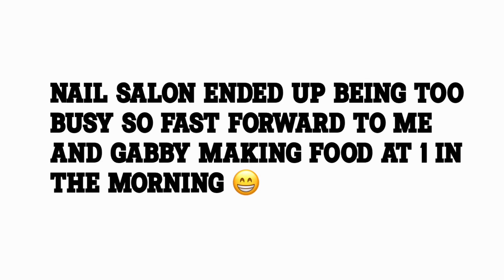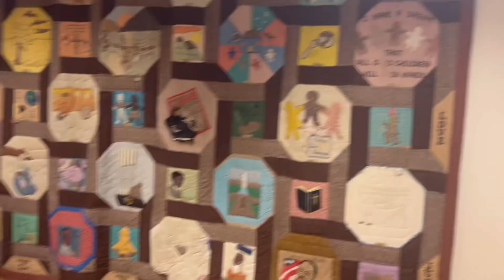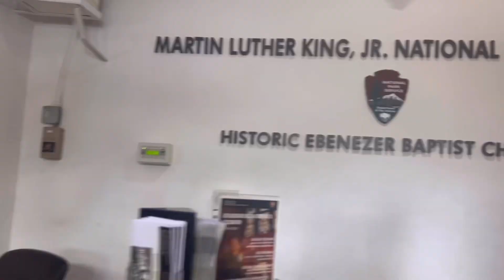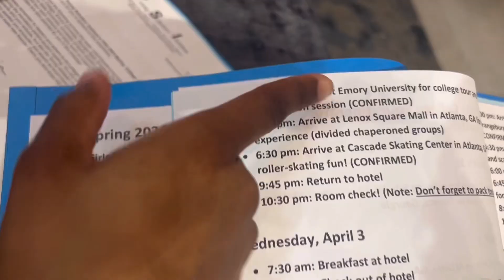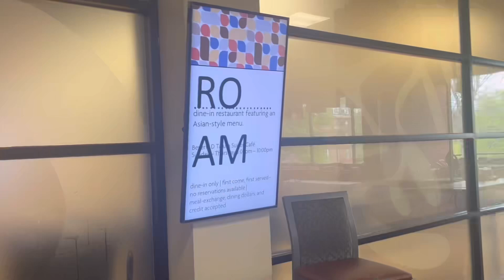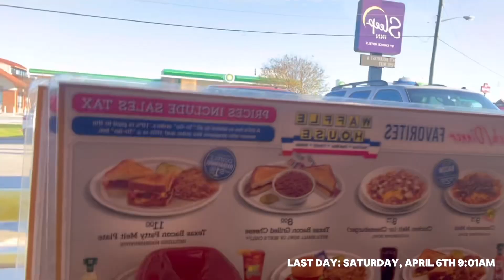Spring Break COLLEGE TOUR VLOG | Rollerskating, Birthday celebration, Shopping🛍️ *spend a week w me*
COLLEGE TOUR VLOG!

Ephesians 3:20🙏🏽💘